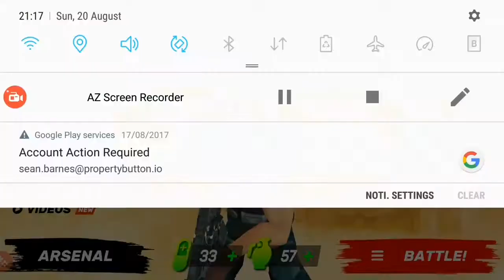First time youtuber (GUNS OF BOOM Episode1)